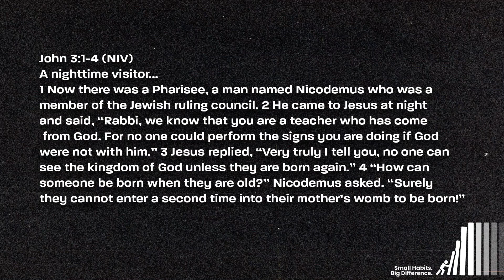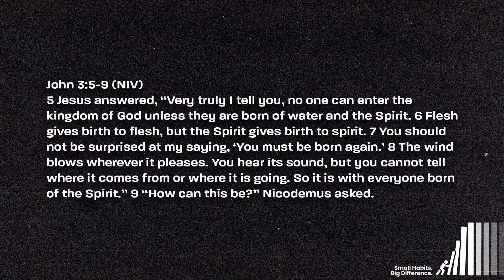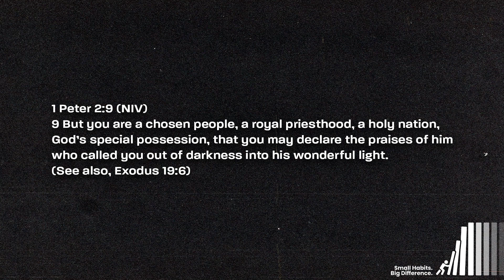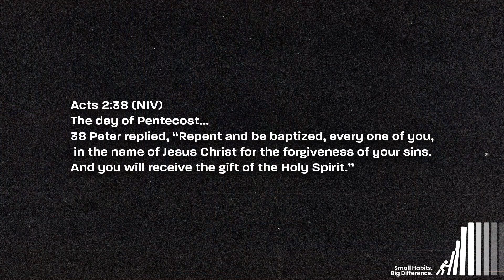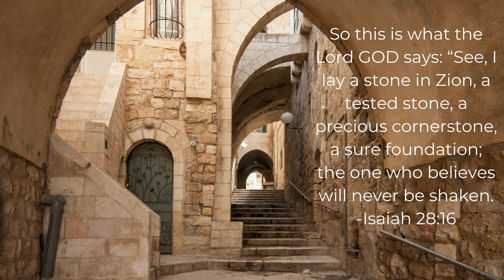Small Habits Big Difference - Putting It All Together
Let's bring everything together that we've learned since the New Year to build a stronger and more connected faithful relationship with God!